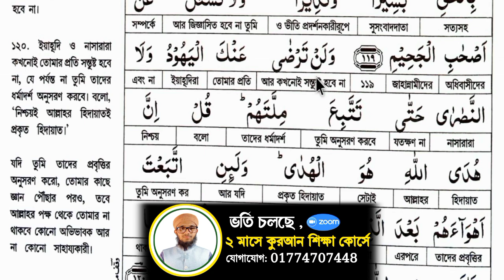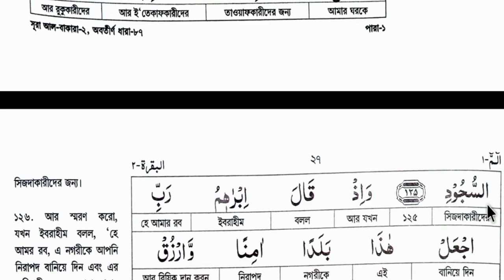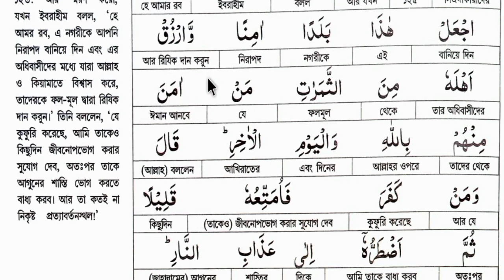অর্থ সহ কোরআন তেলাওয়াত | পাড়া-১, পৃষ্ঠা-১৮ | সূরা বাকারা | শব্দে শব্দে আল কুরআন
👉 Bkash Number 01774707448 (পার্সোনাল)